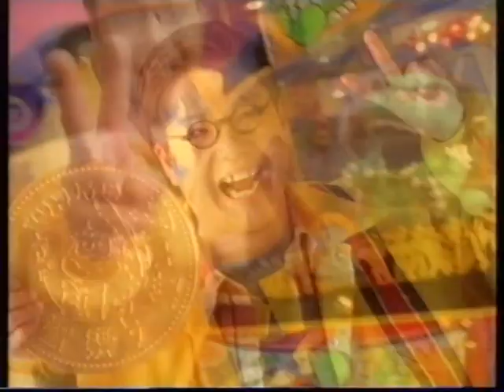[香港經典廣告](1996)歡樂天地 歡樂2寶無敵獎